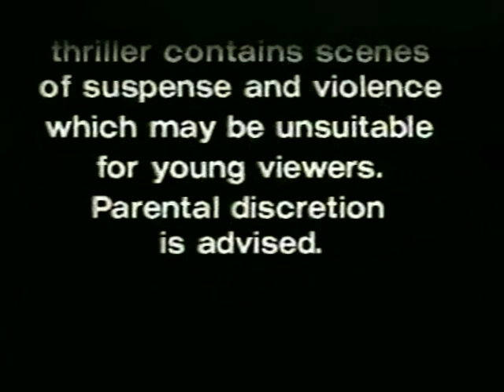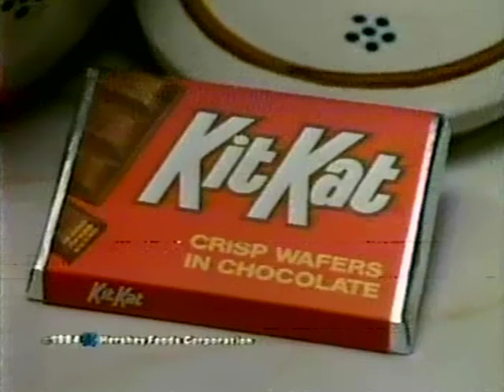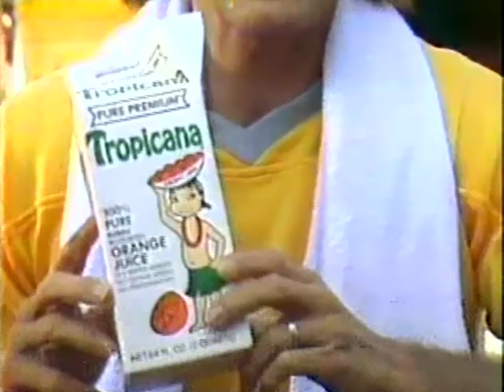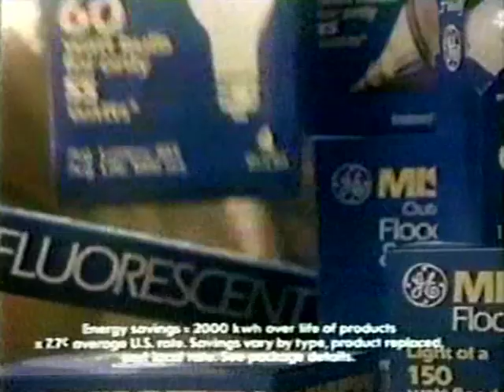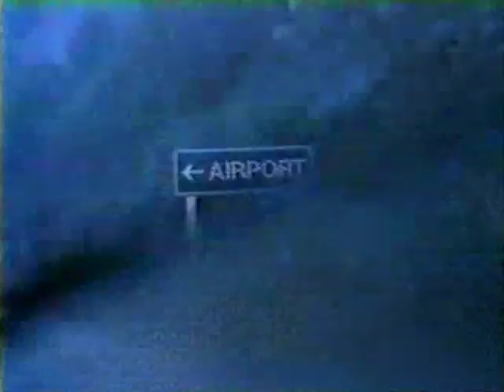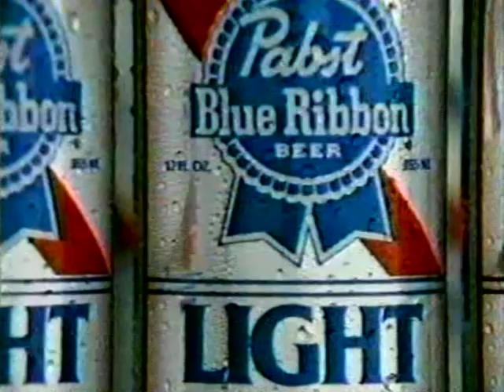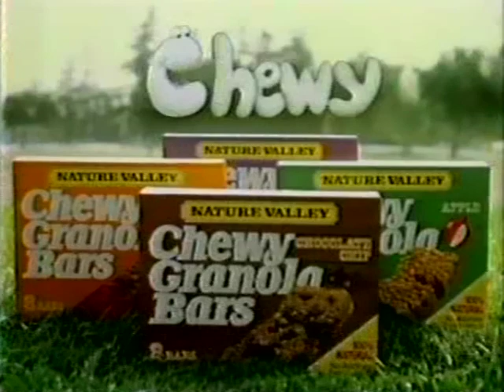80's Commercials Vol. 677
These commercials aired on ABC on March 25th, 1984

1. Jordache Color Stripes
2. WLS News Bumper
3. ABC Closed Captioning Bumper
4. "The ABC Sunday Night Movie" Intro: "Alien"
5. Kit Kat
6. Atari 5200 (With Yasmine Bleeth)
7. Burlington ESP Stretch Denim
8. Pearle Vision Center
9. "The ABC Sunday Night Movie" Commercial Bumper
10. McDonald's
11. Meister Brau
12. Nissan ST
13. Newsweek
14. Tropicana (With Bruce Jenner)
15. Promo for "Sybil"
16. "The ABC Sunday Night Movie" Commercial Bumper
17. AT&T (With Cliff Robertson)
18. Diet Coke
19. GE Miser Lights
20. TV Spot for "Greystoke: The Legend Of Tarzan, Lord Of The Apes" (Hmm, I think it needs a longer title)
21. Promo for "Automan" and "Best Kept Secrets"
22. "The ABC Sunday Night Movie" Commercial Bumper
23. Chic Jeans
24. AMC Eagle
25. "The ABC Sunday Night Movie" Commercial Bumper
26. ABC News Brief
a. Elections in El Salvador
b. Gary Hart defeats Walter Mondale in Montana Caucus
c. French troops pull out of Beiruit, Lebanon
27. Campbell's Chunky Soup
d. Mauna Loa volcano erupts in Hawaii
28. Promo for "Masquerade" and "Matt Houston"
29. Chicago Health & Racquetball Club (With Heather Locklear.  I love the instrumental version of Lionel Richie's "All Night Long" here)
30. Oldsmobile
31. WLS News Bumper
32. "The ABC Sunday Night Movie" Commercial Bumper
33. Commodore Computers (With Christopher Hewett aka Mr. Belvedere!)
34. Pabst Light
35. Good Year Vector Tires
36. Nature Valley Chewy Granola Bars
37. Promo for "That's Incredible!" and "Lottery!"